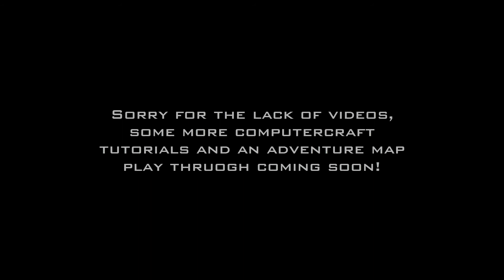New Video Intro!